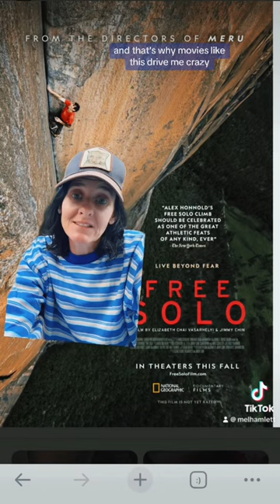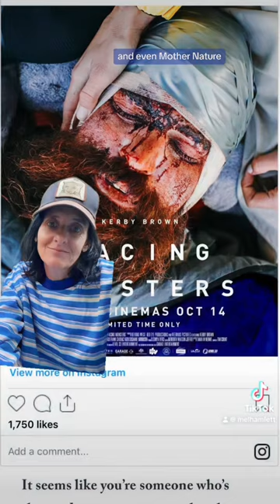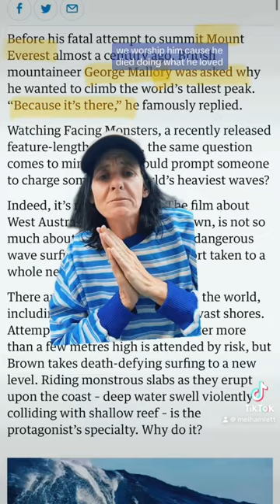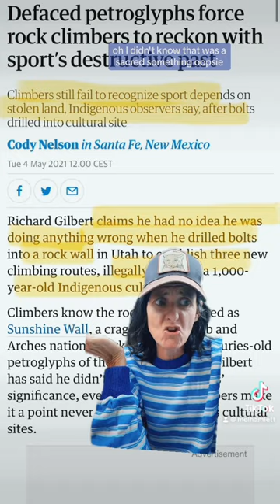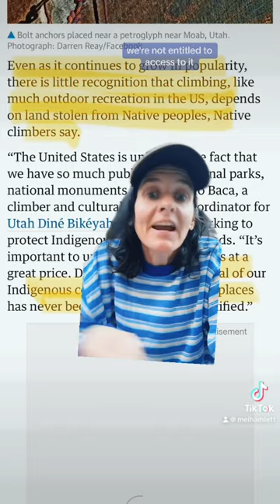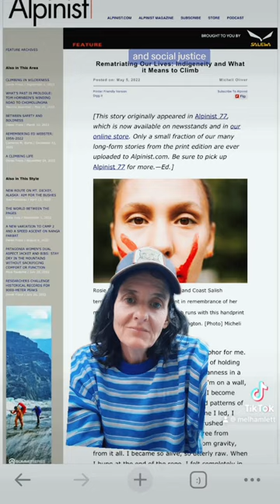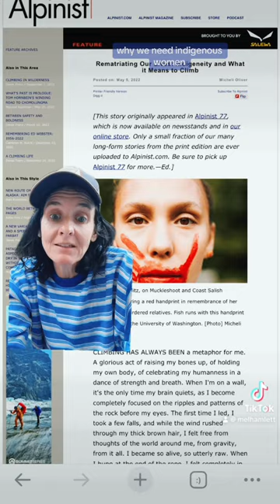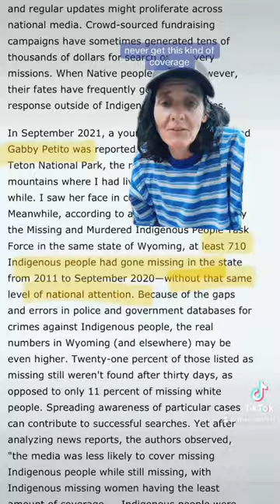Why men want *wild* women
Thé article I suggested to read by Micheli Oliver